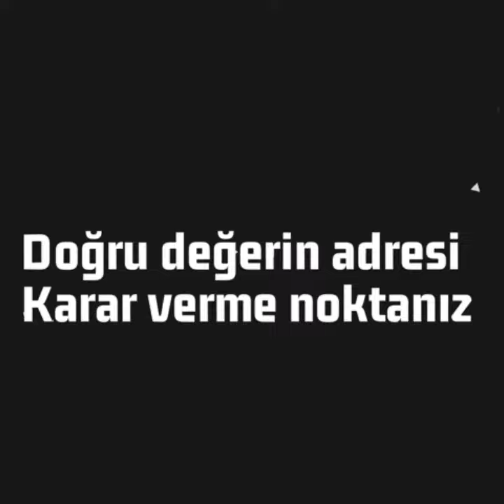(SATILDI) Yenikent'te 135m2 ara kat asansörlü 3+1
Yenikent Fevzi Çakmak Mahallesinde Bucuk ilköğretim okulu yakınında Merkezi konumda 3+1 ara kat iskânlı asansörlü binada 135m2 net genişliğe sahip ebeveyn banyolu 2 balkonlu ikiside cam balkonlu geniş ferah daire 365.000₺ pazarlıklı olarak satışa sunulmuştur. Detaylar için lütfen 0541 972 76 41 arayınız.